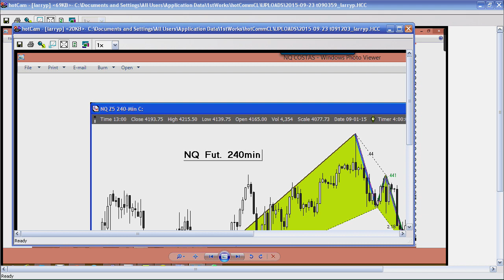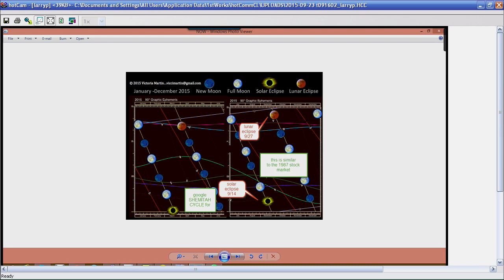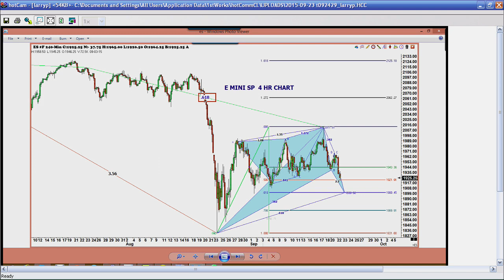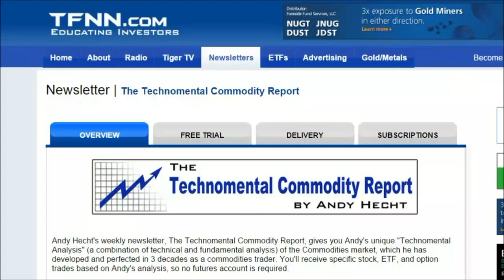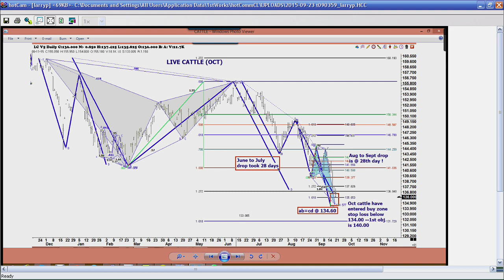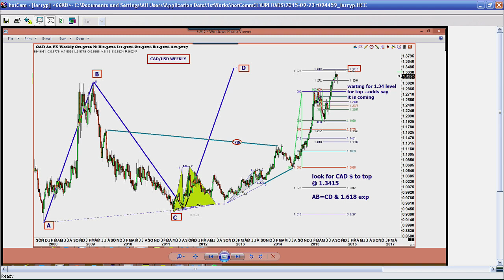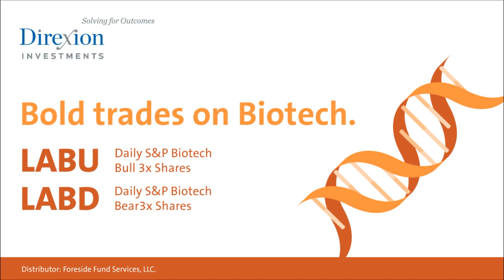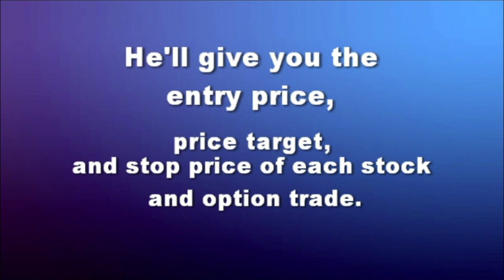September 23rd Trade What You See with Larry Pesavento on TFNN - 2015